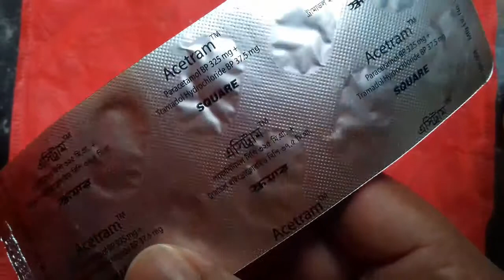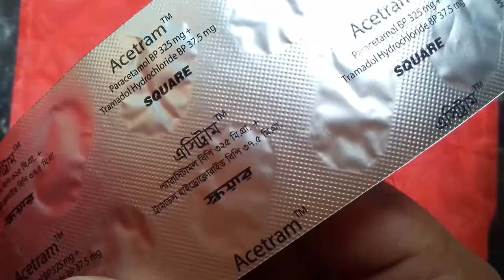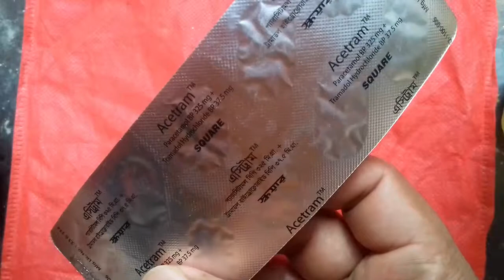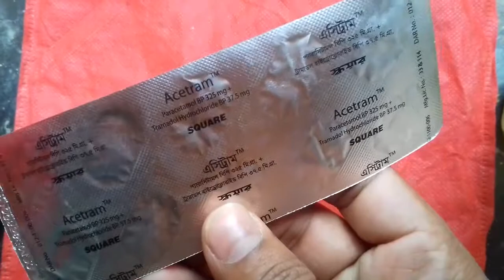Acetram Tablet Square পুরাতন ও বাত ব্যথায় খুবই কাজ করে ‍। প্রয়োজনে ডাক্তারের পরামর্শ নিন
Acetrum Tablet Square পুরাতন ও বাত ব্যথায় খুবই কাজ করে ‍। প্রয়োজনে ডাক্তারের পরামর্শ নিন

Drug Name : Acetrum Tablet
Group name of Medicine : paracetamol + Tramadol
Manufacturer Company Name : Square
Size :
Price :